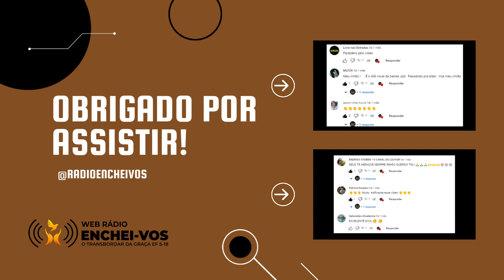Oração a São Martinho de Dume - 05 de dezembro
Oração a São Martinho de Dume

Deus, inspirador dos pastores da Igreja e luz de todos os povos,
que chamastes os santos bispos Martinho, Frutuoso e Geraldo para
ensinar ao vosso povo os mistérios do reino, concedei-nos que,
animados pelo seu exemplo e iluminados pela sua doutrina, cheguemos
ao esplendor eterno da vossa glória.

Por Nosso Senhor.

Amém 🙏🏻

⬇️ 《SE INSRCEVA TAMBEM NESTE CANAL》⬇️